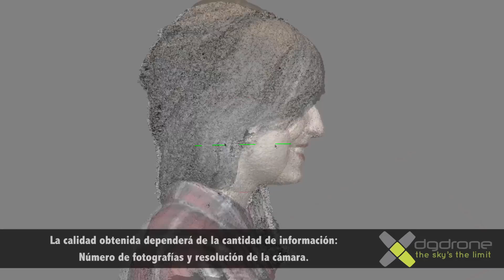Fotogrametría: ¿Solo con Drones? // Photogrammetry: only with Drones?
La técnica de fotogrametría no solo se usa para trabajos aéreos de captación de grandes superficies, también se usa para generar modelos 3d de pequeños objetos y realizar estudios de los mismos.
Photogrammetry technique is not only used for aerial work capturing large areas, it is also used to generate 3D models of small objects and study of them.